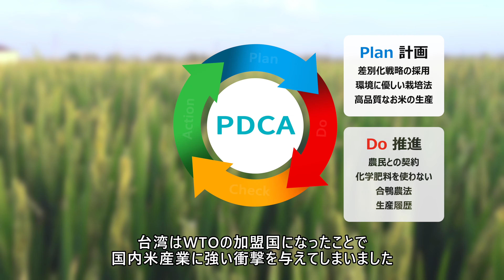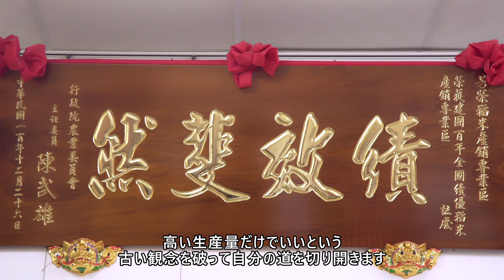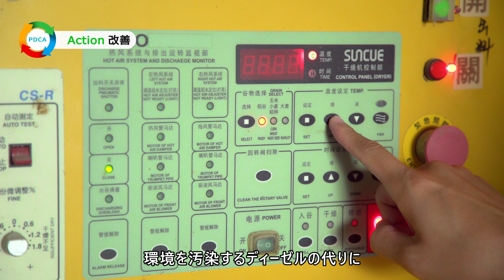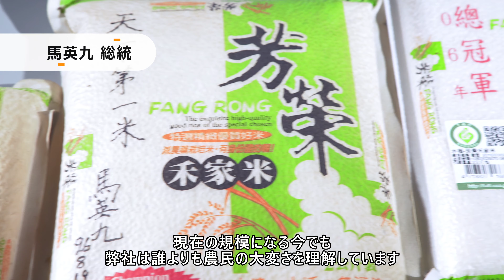台湾精米工場 永久経営の鑑 芳栄精米工場